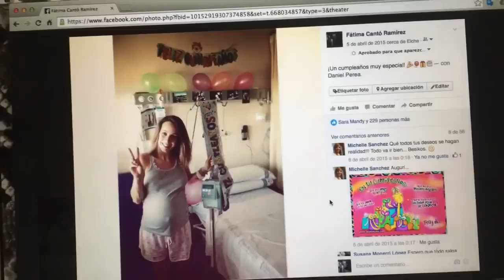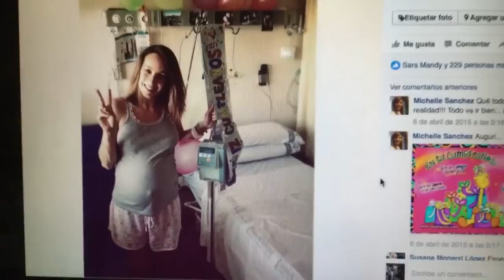Vlog diario 5/04/2016. Cumpleaños de mamá